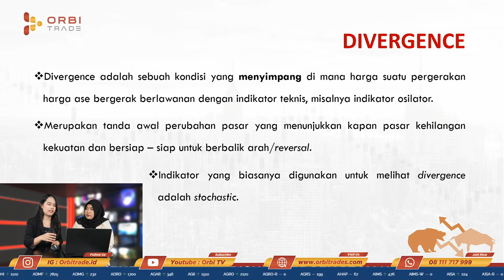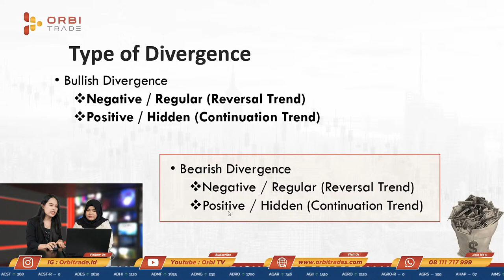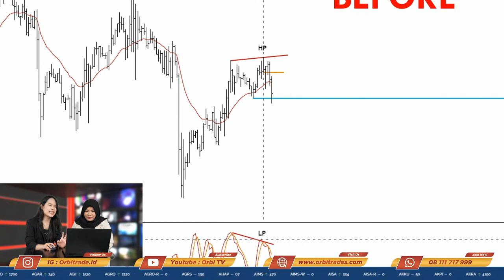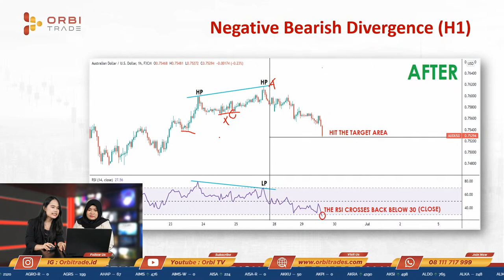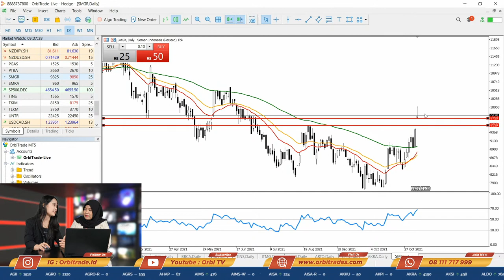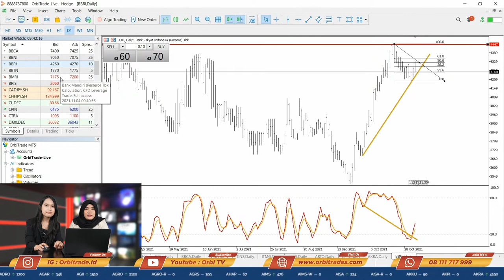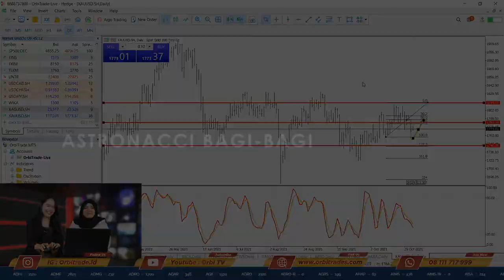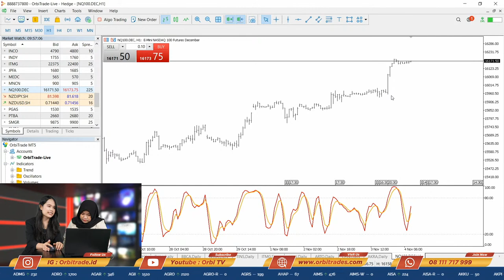[LIVE TRADE CFD STOCKS] CARA MENGGUNAKAN BEARISH DIVERGENCE YANG TEPAT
CARA MENGGUNAKAN BEARISH DIVERGENCE YANG TEPAT

Setelah sebelumnya kita belajar bullish divergence, kali ini kita akan belajar bearish divergence.

bearish divergence terjadi apabila harga yang ada pada grafik berada dalam posisi higher high, sedangkan indikator berada pada posisi lower high. Nah, tanda ini menunjukkan indikasi adanya pembalikan tren, yakni dari tren naik ke tren turun.

Namun, bagaimana cara menentukan bearish divergence ini? Yuk, simak ulasannya dalam Live Trading hari ini.

“Orbi Trade, Trading with guarantee”